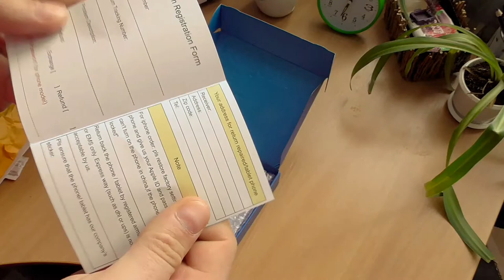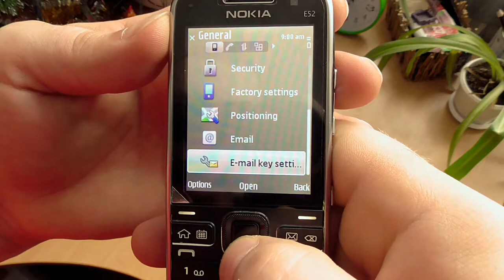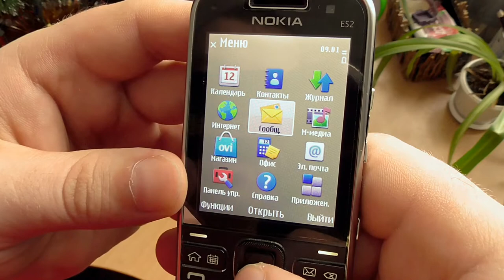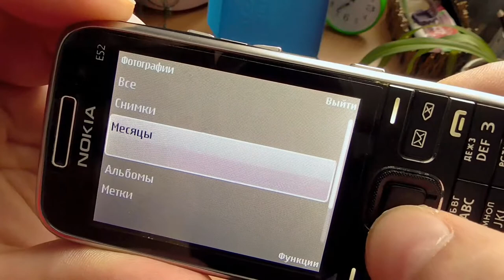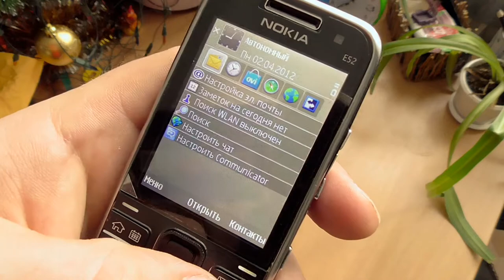Nokia E52: классика бизнес-смартфонов, которую стоит купить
✔РЕПОСТ⬅️
✔КОММЕНТАРИЙ⬅️